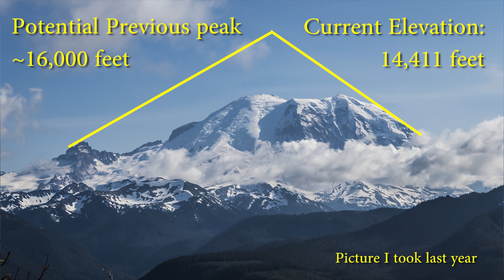MOUNTAIN TOP RV LIFE - Cascade Mountain Range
Let me show you around my favorite part of America. As a full time RVer I've traveled and seen a lot, but this area stands out to me as the best.

☆SPECIAL THANKS to our Patrons who have pledged $5+ to help make this video possible!
⭐ Allen H.
⭐ Andy U.
⭐ Bill & Cathy O.
⭐ Bridgette & Ryon
⭐ Bryan A.
⭐ Bryan C.
⭐ Chad K.
⭐ Colette K.
⭐ Curt E.
⭐ David C.
⭐ David D.
⭐ David E.
⭐ David R.
⭐ Donald W.
⭐ Doug S.
⭐ Eddie O. aka Mr.SecureIRC
⭐ Franklin G.
⭐ Gary & Diane H.
⭐ Greg L.
⭐ Jason C. (Kamby)
⭐ Jeanne C.
⭐ Jeb & Barb B.
⭐ Joe & Cheryl P.
⭐ John C.
⭐ John L.
⭐ John T. L.
⭐ John W.
⭐ Kathie S.
⭐ Kathleen M.
⭐ Ken & Hariven C.
⭐ Kyle O.
⭐ Kyle R.
⭐ Larry M.
⭐ Larry O.
⭐ Laura C.
⭐ Lisa H.
⭐ Lucinda M.
⭐ Mark & Melinda A.
⭐ Mark S.
⭐ Matt & Lisa M.
⭐ Matthew H.
⭐ Nancy D.
⭐ Rachel B.
⭐ Ron & Susan H.
⭐ Ron B.
⭐ Sam Z.
⭐ Schylar B.
⭐ Scott @ Go Small. Live Large!
⭐ Scott & Charlotte R.
⭐ Stephen C.
⭐ Susan R.
⭐ Sybil C.
⭐ The Bracioles
⭐ Thomas E.
⭐ Troy P.
⭐ Vern & Kathy J.